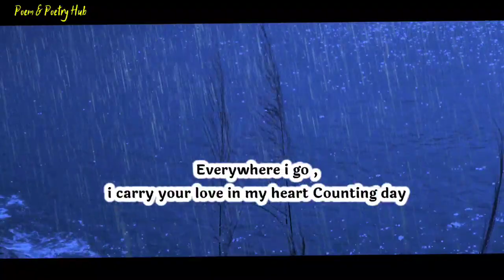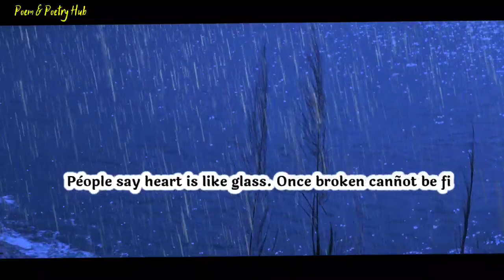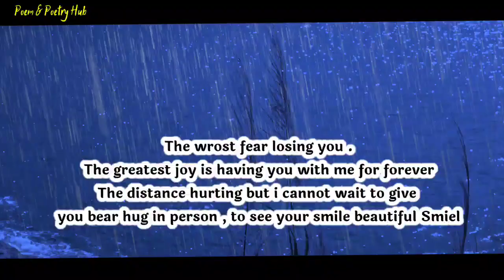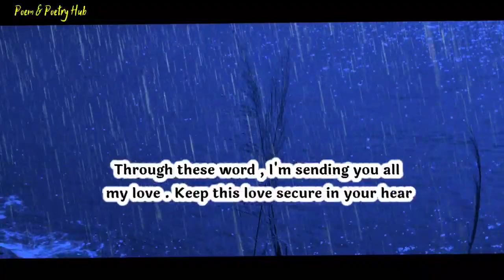🔥DM 💘 DF 🔥 DEEP LOVE ... " SOMEONE'S DM WANNA ' PLANT HIS "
👇 music credit 👇
Nothintosay - Dreaming
Provide by Lofi Records

Thanks.